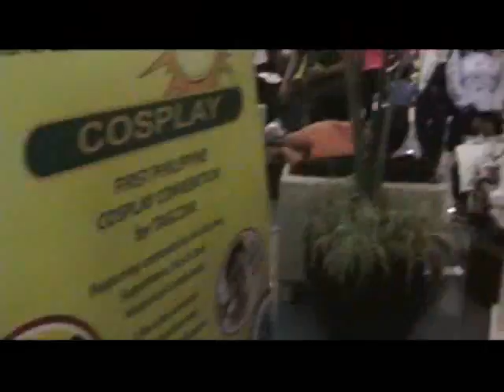The WTF?! Show! - 1st PCC Highlights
Some panning shots and wacky moments from the 1st Philippine Cosplay Convention @ Robinson's Place Midtown.

Unfortunately, no one was interviewed so its only playtime for us kiddies.